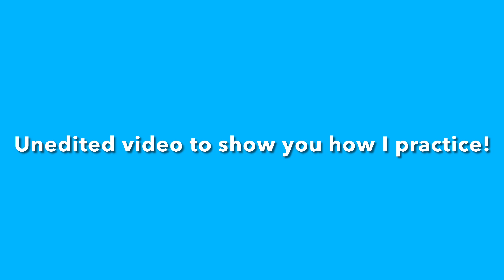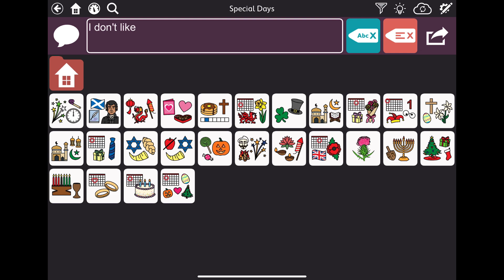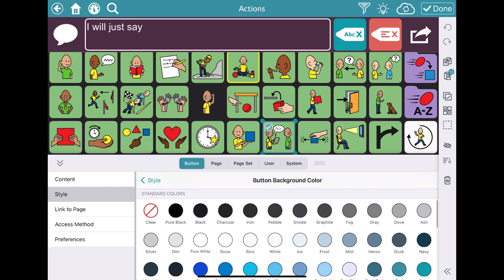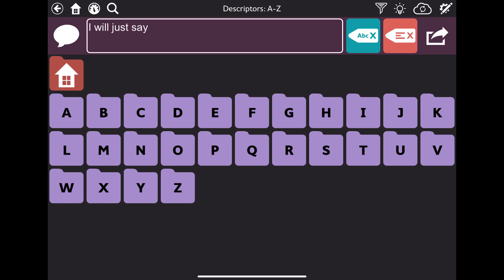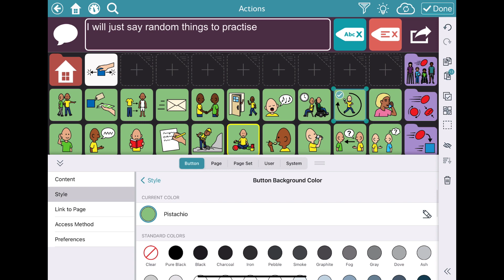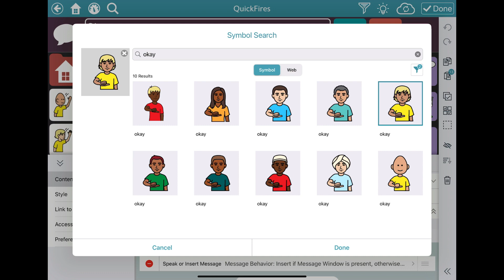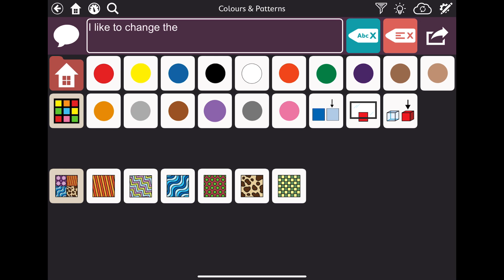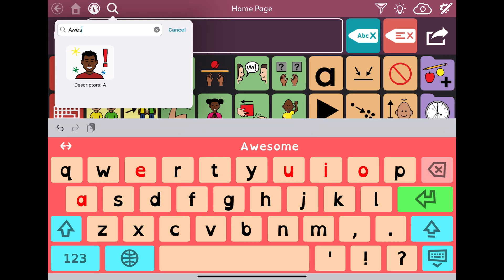Practicing Motor Plan in TD Snap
I didn't edit the video to make the time in between my words shorter! So you can see how I practice and how quickly I can find my words with my new app! My new app is called TD Snap from Tobii Dynavox! I love it!